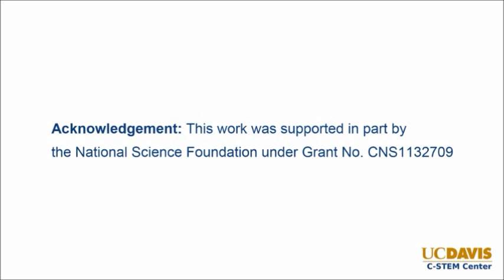Mobots in the Zoo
RoboPlay Competitions organized by the UC Davis C-STEM Center, are open-ended design challenges that integrate computer programming and math with elements of writing, art, music, choreography, design, and film making.  Students in middle and high schools will write computer programs to create robot dances and robot shows as well as complete robot challenges using the modular robot Mobot from Barobo, Inc. RoboPlay Competitions are designed for students to play robots with fun and at the same time seamlessly learn computing, science, technnology, engineering, and math (C-STEM) subjects.  This video is a sample RoboPlay Robot Show.